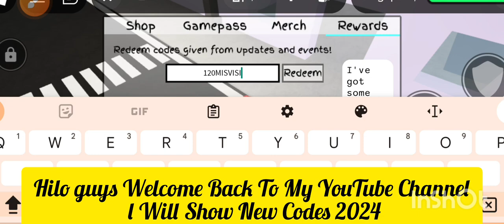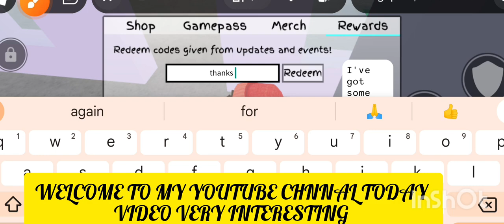October UPDATE!!⚠️ JUJUTSU SHENANIGANS ROBLOX CODES 2024 - JUJUTSU SHENANIGANS CODES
Today in this interesting video we are going to tell you about New Redeem codes for jujutsu shenanigans ROBLOX.. I hope you like this video.

Cover Topic :-

1) jujutsu shenanigans codes
2) jujutsu shenanigans codes 2024
3) jujutsu shenanigans codes October 2024
4) codes for jujutsu shenanigans 2024
5) codes for jujutsu shenanigans October 2024
6) codes for jujutsu shenanigans
7) roblox jujutsu shenanigans codes
8) roblox jujutsu shenanigans codes 2024
9) roblox jujutsu shenanigans codes

How do I redeem Jujutsu Shenanigans codes?

Here’s our step-by-step guide on how to claim Jujutsu Shenanigans codes.

1) Launch Jujutsu Shenanigans.

2) Click on the Shop button, right next to the Character Select icon on the.

3) top left of the screen.

4) Click on the Rewards button.

5) A text box will appear to enter your codes.

6) Hit Enter to redeem.

7) Enjoy your freebies!

allworkingcodesjujutsushenanigans 2024
10) jujutsu shenanigans roblox codes